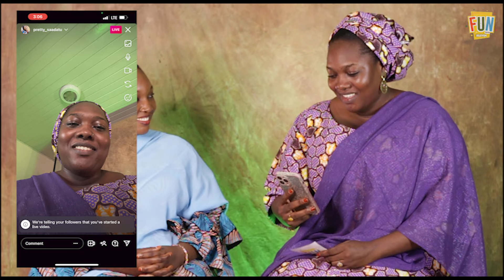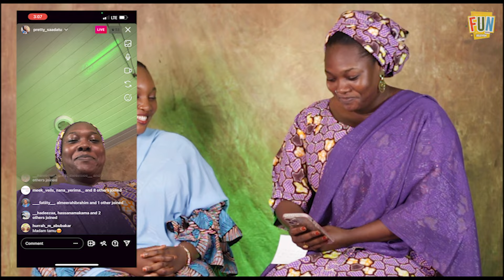FUN WITH 5ELEVEN || PRETTY SAADATU & RAILARHABDUL